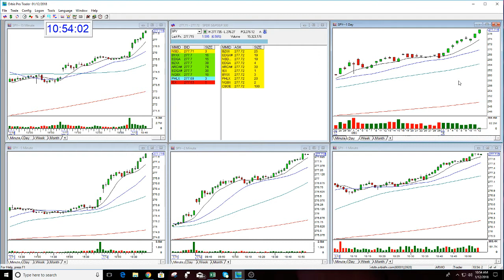SPY HUGE OPTION CALL-1-12-2018